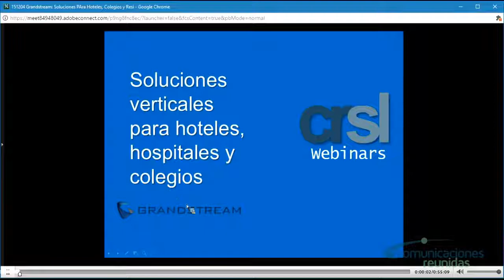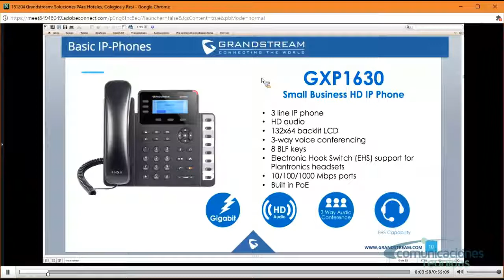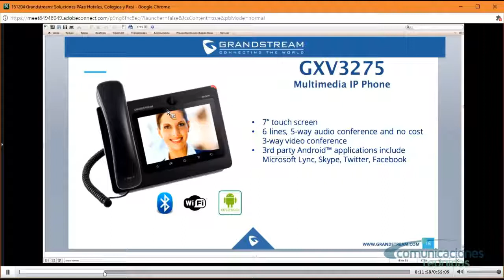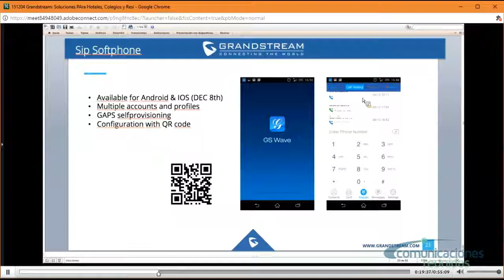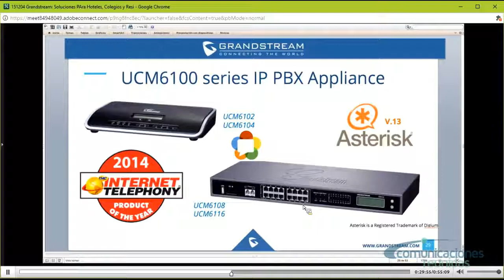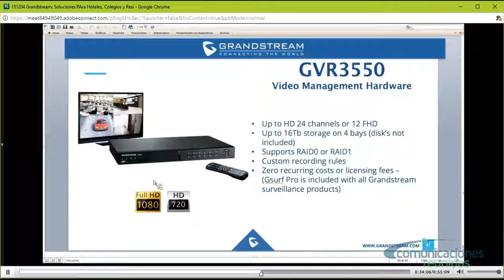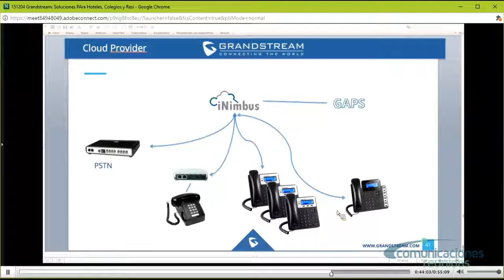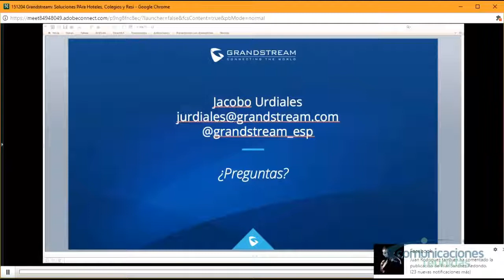151204 Grandstream Soluciones para Hoteles Colegios y Resi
Durante este Webinar, Jacobo Urdiales, nos ha hecho una clara exposición del portafolio de soluciones que tiene la marca, de las novedades que están por venir en el 2016, para finalmente señalar como se integran para ofrecer diferentes soluciones a los sectores de Hostelería, Hospitality y Centros de Enseñanza